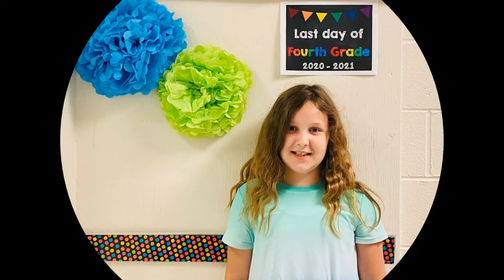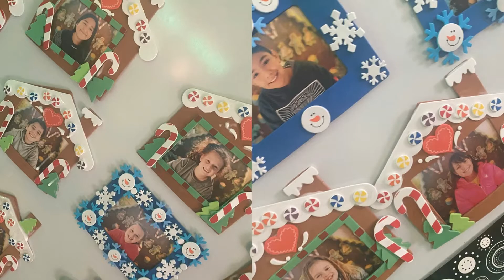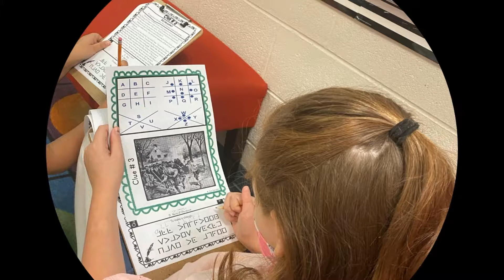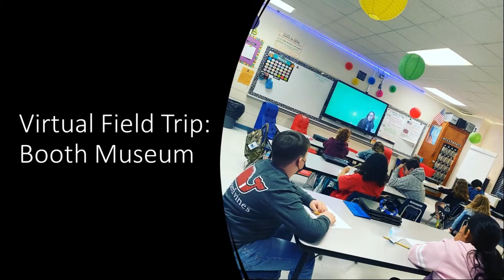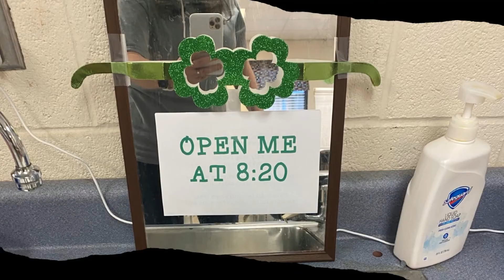4th Grade Memories 2020-2021